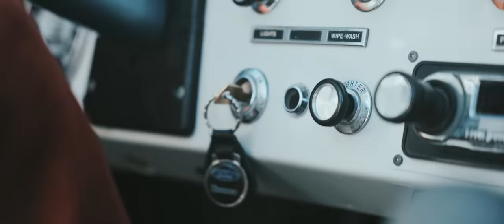TIANCHO - Moribundo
“Moribundo” Single OUT

Lyrics:

Moribundo

Se que no creíste que volvería a buscarte
Es que ha pasado tanto que, aunque lo intente no he podido sacarte
De mi mente, de mi espacio, baby no me olvido de tu pelo lacio
Tus eras mi princesa, tú eras mi palacio
Me sentía fuerte sin ir al gimnasio

Volví por ti
¿Por qué me tienes que decir que no?
Dime que si
Que se me está cayendo el mundo
Volví por ti
Me siento un moribundo por ti
Me siento moribundo

Me tienes mal; me duele la cabeza
No se comer lejos de casa
Solo se beber cerveza pa’ olvidarte
Tomo, tomo y no logro olvidarte
Me emborracho y lo que me da es pa’ llamarte
Pero no vale la pena, eres ajena
La última vez que nos vimos fue en Cartagena
Las ganas se quedaron en la arena
Séptima entrada no llegamos a la novena
¡Y se acabó! Antes de tiempo se acabó
Aunque no quise me dolió
y ya que no te despediste; aquí estoy yo pa’ hacer lo que tú nunca hiciste.

Volví por ti
Dime que si
Volví por ti
Me siento moribundo

Estaba buscando verte en otra, pero nunca estabas
Buscaste verme en otro porque me extrañabas
Ahora tengo frio y tu caliente lava
Porque estas con otro y en cel tienes su foto de perfil
Y yo con el Cora roto
Se nota que ya me olvidaste, de tu vida me sacaste
Créeme lo noto.

Volví por ti
Dime que si
Volví por ti
Me siento moribundo

Mori, mori, moribundo
Mori mori, yeah
Me siento moribundo por ti